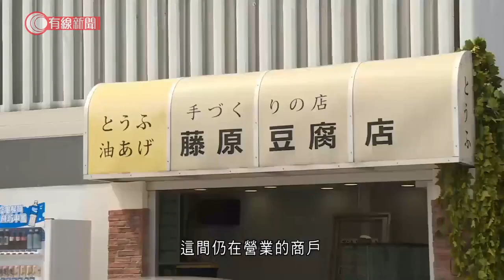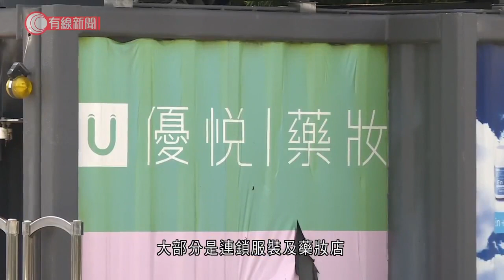新田購物城最後周末 動漫風商戶變打卡熱點 汽車攝影公司嘆難覓寬敞店舖 - 20210829 - 港聞 - 有線新聞 CABLE News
【有線新聞】新田購物城將於周二結業，商舖已經十室九空有特色商戶成為最後的打卡景點。購物城開了三年多，人流一日少過一日，來到最後一個周末，攤位遊戲關閉了，大部分商戶已經搬走。這間仍然營業的商戶，因為外牆仿照日本動漫電影場景，成為場內最熱鬧的景點，不少人特意過來打卡。胡小姐：「很少地方可以讓車入來，然後又任影，都不捨得，因為我之前駕駛另外一部車過來，之後都不能扮去了日本拍攝這個場景。」 鄧先生：「因為我經常過來，沒有這裡、好像有少少失落，這裡對我們踏單車的人很方便，有時會在這裡落腳或者去洗手間、吃飯。」新田購物城開業初期大部分是連鎖服裝及藥妝店，希望分流北區的內地旅客，但場面一直冷清，商舖搬走後，逐漸變成車迷集中地，有專業汽車攝影公司半年前進駐，說本身生意不錯，一個月前獲通知要找地方搬。專業汽車攝影公司負責人Jetso：「因為這裡地方比較大，而且樓底比較高，內裡的燈可以吊高一些，打光的範圍可以大些，所以容納到整輛汽車（是否比較難找到這樣的地方？）難啊，因為我們常做的車有些車都比較特別，特別在它們不能經常在路面上行，比較好的車要拖過來入去影相，所以在外面很難找到地方做到這樣。」場內幾間食肆仍有開門做生意，有負責人說近兩日多了熟客回來光顧，會做到星期二晚最後一刻才搬走。

相關影片:
1. 城管追打阻街檔主反被砍傷　檔主辯稱迷糊間隨手拿起東西自衛：後來我才發現那是刀 - 20200910 - 有線中國組 - 有線新聞 CABLE News
2. 大埔的士車禍再添亡魂　63歲婦不治　4歲童仍危殆　累計兩死八傷 - 20210823 - 港聞 - 有線新聞 CABLE News
3. 袁詠儀憶述張國榮拍《金枝玉葉》教戲助奪金像獎 在片場大罵王晶！誕下魔童後情緒差張智霖仍扶持 憑TVB香港小姐冠軍入行 拍電影嫌伍詠薇出身亞視【伍姑娘真識食 2016 袁詠儀 訪問 中文字幕】